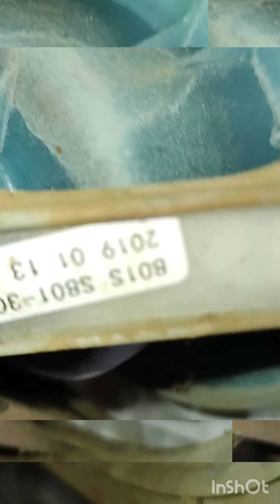mi lavadora tiene un ruido Lavadora abba 🚨 como cambiar la transmisión de tu lavadora abba pasó a p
cambiar paso a paso la transmisión de tu lavadora abba